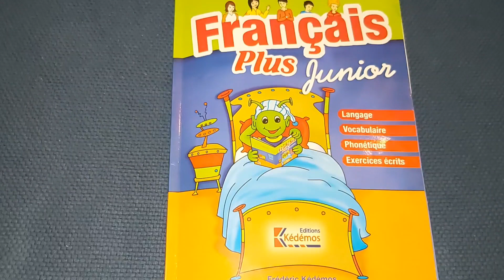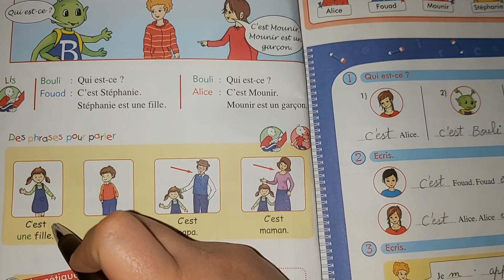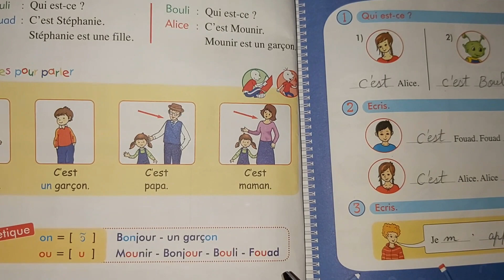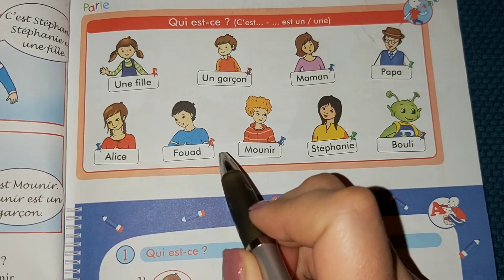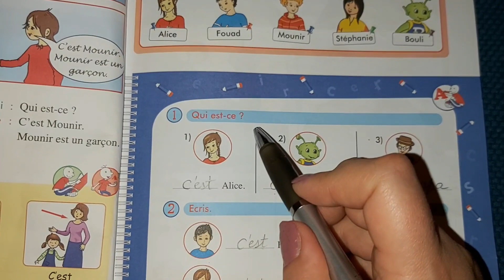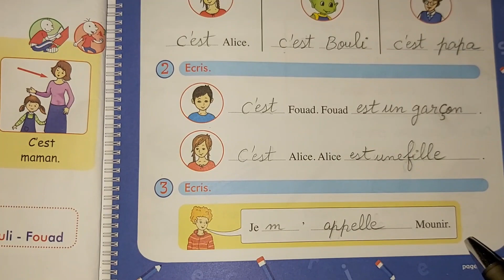تعلم اللغة الفرنسية للمبتدئين من الصفر - الدرس الثاني - شرح كتاب فرنسيه بلوس جونيور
تعلم اللغة الفرنسية للمبتدئين من الصفر - الدرس الثاني - شرح كتاب فرنسيه بلوس جونيور Français Plus Junior.  Leçon 2
La prononciation de l'alphabet
في هذا الكتاب, كورس شامل لتعلم اللغة الفرنسية,
‎الحروف الفرنسية.
اليكم أحسن كتاب و أسرع كورس معتمد لتعلم اللغة الفرنسية من الصفر للمبتدئين التلقين السمعى والتكرار كورس كامل من البداية الى الاحتراف بطريقة و جديدة, هذا المنهج تعلم اللغة الفرنسية للمبتدئين سيجعلكم تحبون تعلم الفرنسية من الدرس الأول. ان هذه المجموعة من الدروس هي عبارة عن كورس شامل و كامل من تعلم اللغة الفرنسية بطريقة سهلة للمبتدئين بالتكرار على تعلم اللغة الفرنسية بالصوت والصورة و من خلال المحادثات.
الاساسيات التى سوف نتعلمها فى شرح هذا الكتاب ,تعلم الفرنسية, من الصفر الى الاحتراف,

✏️📖 تعلم الفرنسية | تعلم اللغة الفرنسية مع نشوى - Français avec Nachwa ✏️📖

اللغة الفَرَنْسية : ✅    ⊂◉‿◉つ
 تعلم الفرنسية | كتاب فرانسيه بلوس بري - جونيور

أفضل منهج لتعلم الفرنسية وتأسيس الاطفال فى التعليم الاساسي لان هذا المنهج يتم تدريسة فى أكثر من دولة عربية .  وفي بلدان كثيرة من دول الاتحاد الاوروبى بشكل عام . ويساعد على تعليم اللغة الفرنسية بكل سهولة تامة من الصفر وسهل لتعليم الاطفال بشكل متميز . وسهولة حفظ الجمل والعبارات اللغة الفرنسية .
كتاب فرانسيه بلوس Français Plus Pré-Junior .

لتحميل الكتب الفرنسية والمجلات وقصص الاطفال من لينك فى الاسفل

Français Plus

Méthode de français , langue étrangère
La collection Français Plus comprend 6 niveaux :
Français Plus " a , b , c "
Français Plus Pré-Junior
Français Plus Junior
Chacun de ces manuels est constitué d'un seul volet qui regroupe à la fois l'apprentissage de l'oral et e l'écrit.
Français Plus 1
Français Plus 2
Français Plus 3
Chacun de ces trois derniers niveaux est constitué d'un Livre de l'élève et d'un Cahier d'exercices.
Édition Kédémos

اللغة الفرنسية مع نشوى français avec nachwa

تعلم اللغة الفرنسية مع نشوى - Français avec Nachwa 📌🔔

المراجعة النهائية الصف الثالث الثانوي